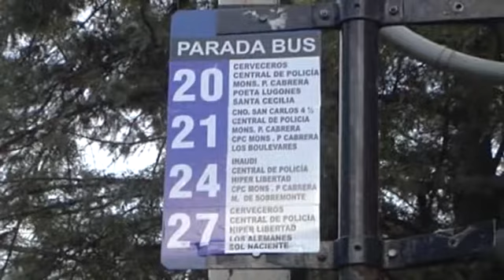Arduh: "No se ha aplicado la Ley de Servicios Esenciales"